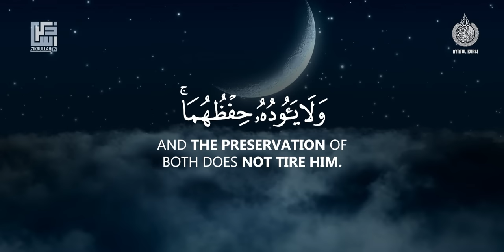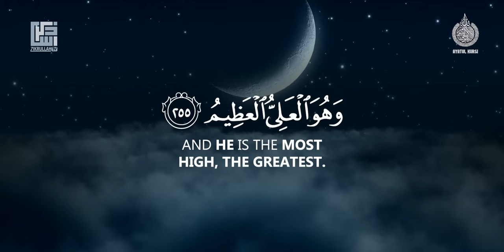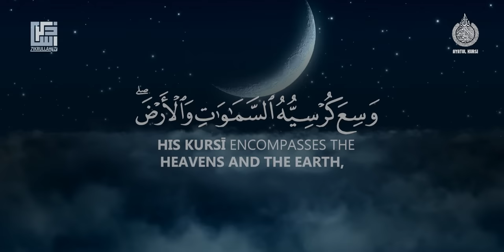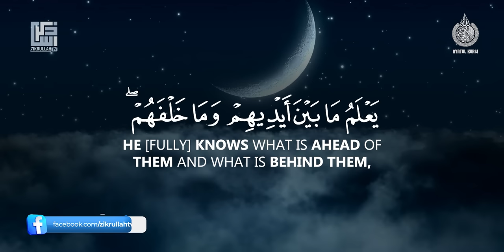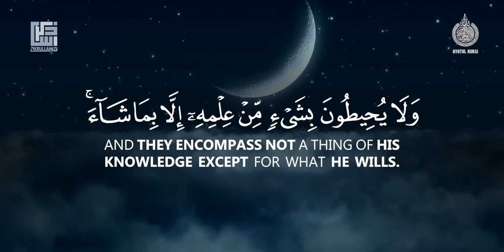Ayatul Kursi 1 Hour Calming Recitation | LISTEN DAILY | Zikrullah TV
Produced By: Zikrullah TV

► Ayatul Kursi is the 255th verse of the second chapter of the Quran In ‘Surah Baqarah.’ It is the greatest verse of the whole Quran because it mentions the Power and Sovereignty of Allah SWT.

► Everything has its pinnacle and the pinnacle of the Quran is Surah al-Baqarah. In it there is an ayah which is the greatest in the Quran; Ayat-ul-Kursi.
[Tirmidhi]

Allah. There is no god except He, The Ever-Living, The Superb Upright Sustainer. Slumber does not overtake Him, nor sleep; to Him (belongs) whatever is in the heavens and whatever is in the earth. Who is there that intercedes for His Providence except by His Permission? He knows whatever is in front of them (Literally: between their hands) and whatever is behind them, and they do not encompass anything of His Knowledge except whatever He has decided. His Chair embraces the heavens and the earth; the preserving of them (Literally: them both) does not tire Him; and He is The Ever-Exalted, The Ever-Magnificent. [Quran 2:255]